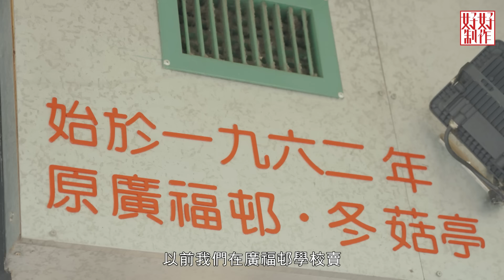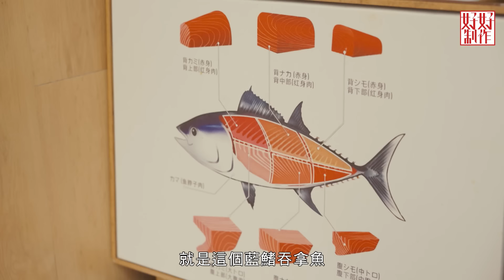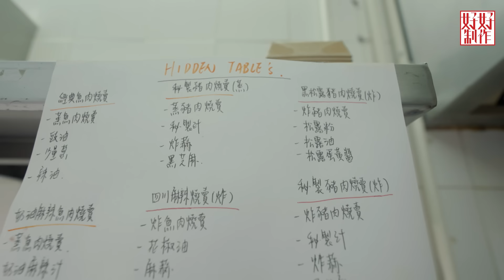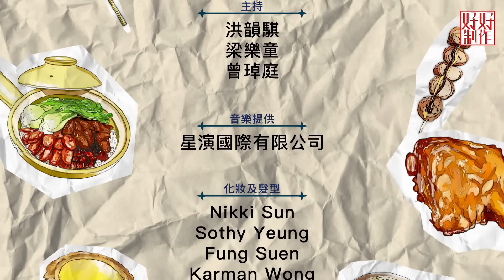【老派美食之必要】EP01 燒賣篇 完整版｜燒賣之必要｜最強燒賣｜創意燒賣｜洪韻騏｜梁樂童｜曾琸庭｜星期一至五晚9:00PM｜HOYTV 77台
燒賣，是香港人的信仰，燒賣關注組有超過16萬信徒！
3位主持將會走勻香港，食勻最受歡迎之燒賣店！
例如有「大埔名物」之稱的燒賣，亦有觀塘最強燒賣！
另外，亦會發掘全香港最有創意之燒賣，保證觀眾一定未見過！

《粉果佬》
大埔安慈路4號昌運中心地下32號鋪

《駿運士多》
觀塘駿業街60號駿運工業大廈號

《林記小食》
紅磡差館里29號

《呂仔記 》
筲箕灣筲箕灣東大街28-40A號東興大廈地下1號舖

《Hidden table 紅磡燒賣》
紅磡必嘉街97號

《豐鮪》
銅鑼灣渣甸坊利發大廈地下5號舖